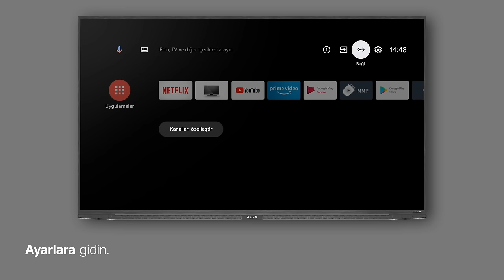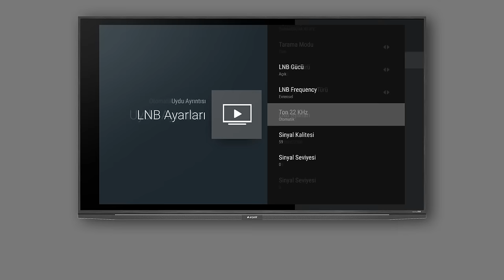Android TV’de Uydu Kanal Kurulumu Nasıl Yapılır ?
Ayarlara gidin.
Kanal seçeceğini girin.
Kanal Kurulum Moduna girin ve Uydu (standart) seçeneğini seçin.
*Türksat TKGS kurulumu yapmak için Uygu (Operatör) seçeneğini seçerek ilerleyin.
Yukarı çıkın ve Kanalları seçin.
Otomatik Kanal Arama seçeneğini seçin.
Anten Tipi sekmesine girin ve Single seçeneğini işaretleyin.
*Altyapınız gerektiriyorsa bu ekranda uygun DiSEgC seçimini yapınız.
Uydu Ayrıntısı menüsüne girin ve Uydu Seçimini seçin.
Kanalları taramak için istediğiniz uyduyu seçin.
Yayın sisteminiz gerektiriyorsa LNB Ayarlarına girerek LNB ayalarınızı yapılandırmalısınız. Aksi takdirde bu adımı atlayın.
Otomatik Kanal Arama menüsüne geri dönün ve kanal aramayı başlatmak için Sonrakini seçin.
Kanal arama tamamlanana dek birkaç dakika bekleyin.